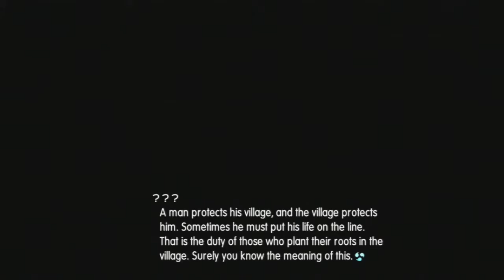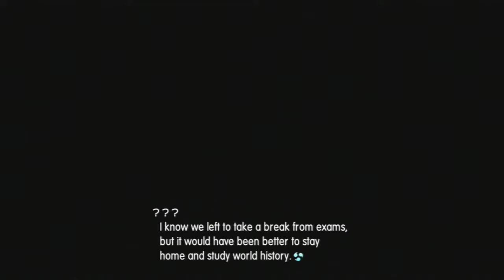The Servant Of Heaven - Hoshi! | Eiyuu Senki [Part 2]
Its the Edo period of Japan. The world is in constant conflict. One simple Shrine Maiden is out to take over the world.

We meet Yamato Takeru, famous prince of the Yamato Dynasty. She offers to show us around and give us special training. SHE?!!?

Let's embark on a journey to take over the world and conquer nations and their female counter-parts! Let's play Eiyuu Senki!